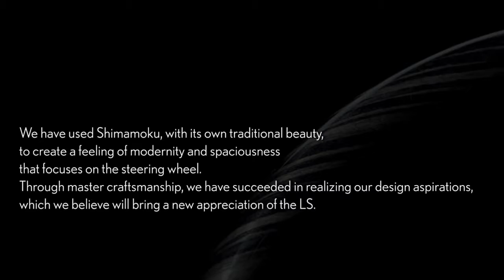Shimamoku Steering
Have you heard of the "Shimamoku Steering"?
Here's details look at Lexus's passion for perfection